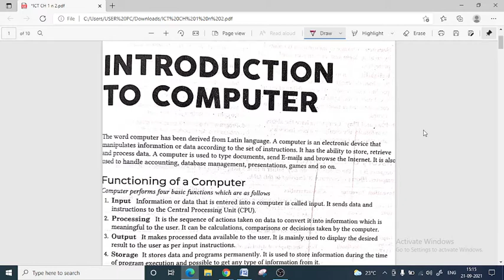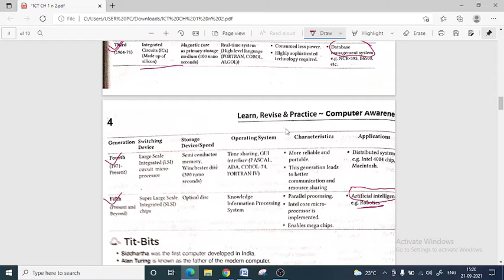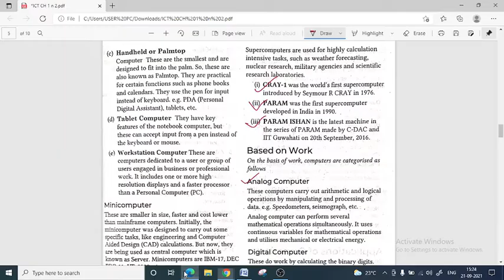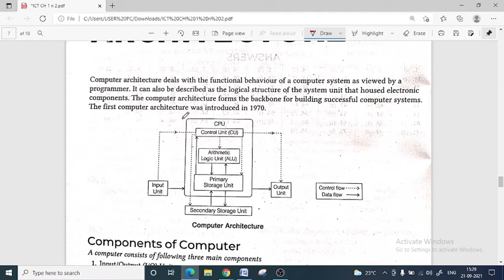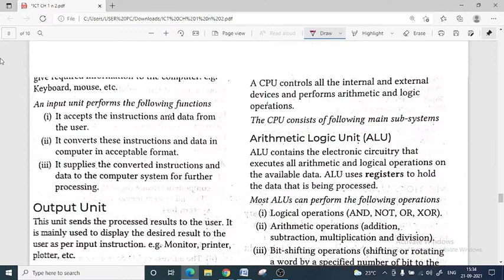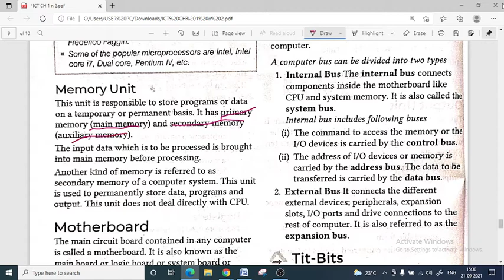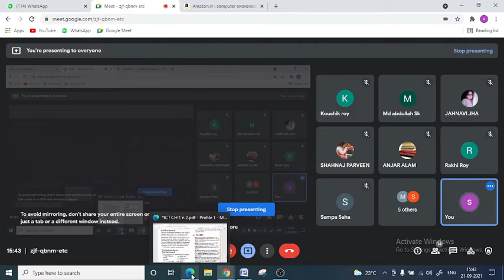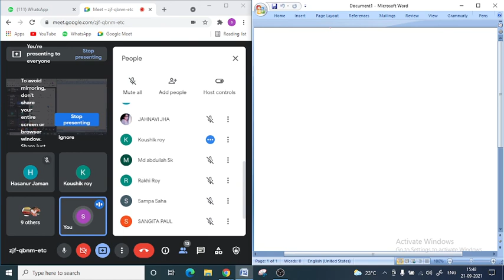NET Date 21 09 2021 Part 1